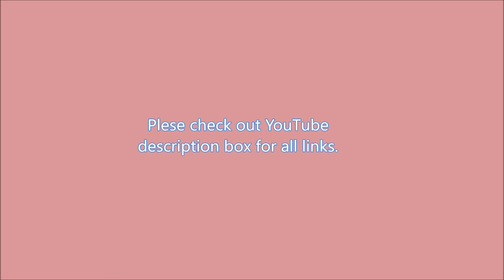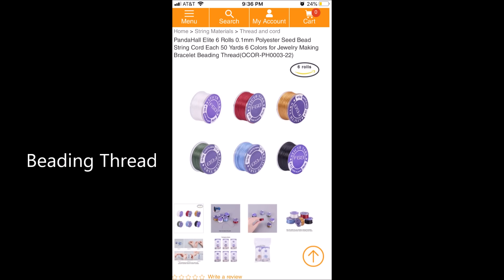Super Easy Beaded Earring Tutorial for beginner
Links
1 PandaHall Elite 15mm Brass Lever Back Earring Hoops 6 Colors Earring Supplies for Jewelry Making, about 120pcs/box(KK-PH0015-03)

2 PandaHall Elite Diameter 3mm Electroplate Faceted Round Rondelle Glass Beads for Jewelry Making(EGLA-PH0002-3X2MM-02)

3 BENECREAT 1 Pack 24 Color 11/0 Round Glass Seed Beads Sets Diameter 2mm Loose Beads for DIY Craft(SEED-PH0004-01)

4 PandaHall Elite 304 Stainless Steel Ear Stud Components Earring Making Materials (STAS-PH0002-17P)

5. PandaHall Elite 6 Rolls 0.1mm Polyester Seed Bead String Cord Each 50 Yards 6 Colors for Jewelry Making Bracelet Beading Thread(OCOR-PH0003-22)